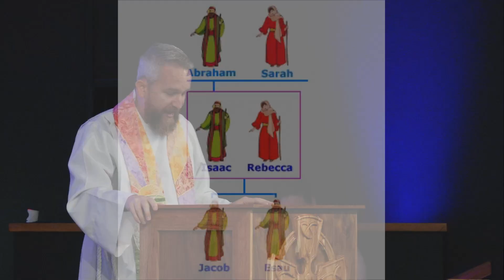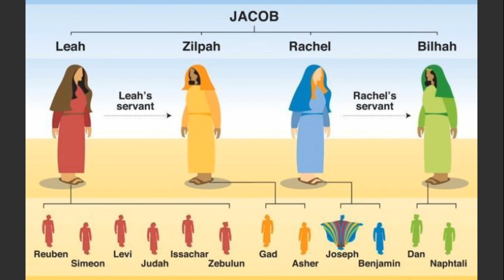Unveiling the Silenced: The Hidden Stories of Bilhah & Zilpah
Pastor Andy's Sermon from August 13, 2023